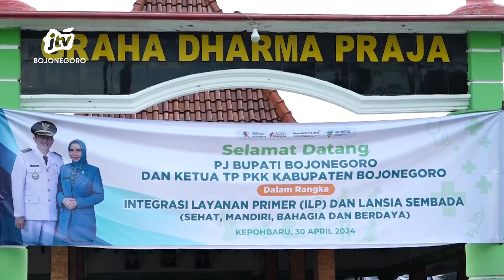Pemkab Bojonegoro Launching ILP dan Lansia Sembada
KABAR APIK - Pemerintah Kabupaten (Pemkab) Bojonegoro melalui Dinas Kesehatan (Dinkes) me-launching Integrasi Layanan Primer (ILP) dan Lansia Sembada (Sehat, Mandiri, Bahagia Dan Berdaya) Kabupaten Bojonegoro. Acara digelar di balai Desa Turigede Kecamatan Kepohbaru.